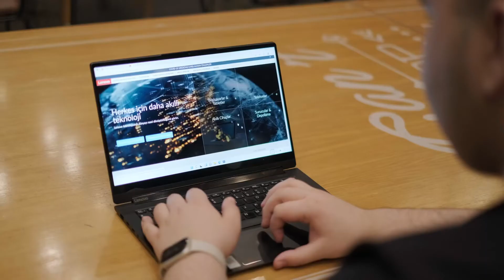Lenovo Yoga ile Bilgisayarınızın Modunu Siz Seçin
Birbirinden şık Lenovo Yoga ve Lenovo ThinkPad Yoga modellerini birden fazla modda kullanabileceğinizi biliyor muydunuz? 360° dönebilen ekranları sayesinde bu modeller klasik laptop moduna ek olarak, tente modu, tablet modu ve stant modunda kullanılabilir. Bu çok yönlü kullanım özelliklerinin spesifik avantajlarını ve daha fazlasını keşfetmek için videoya bekleniyorsunuz.